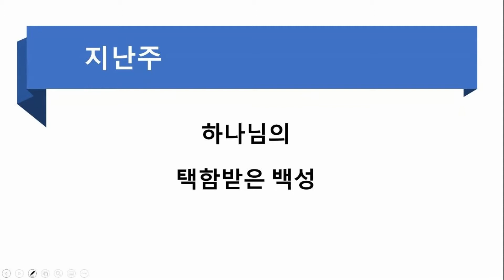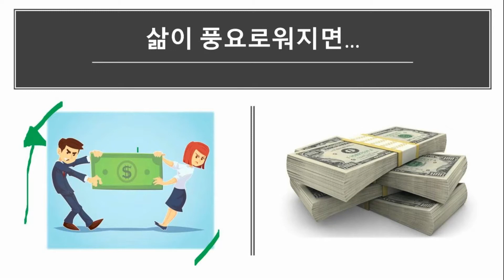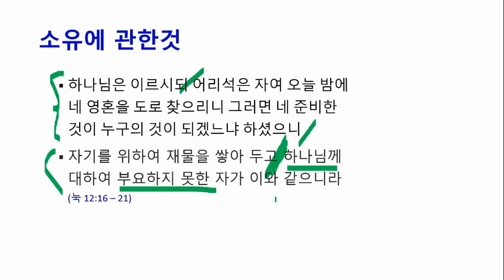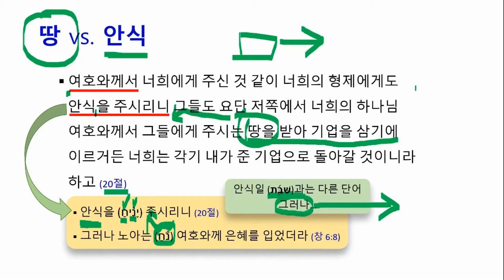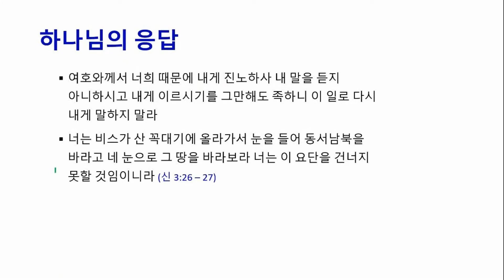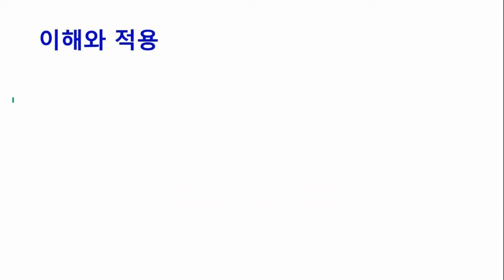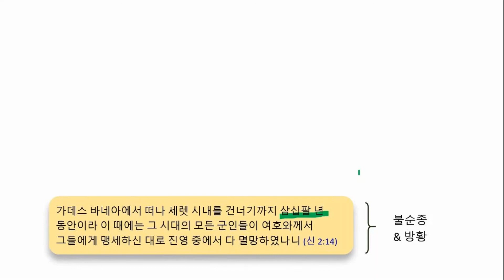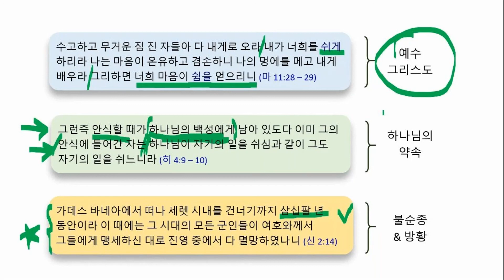신명기 강해 3:12 - 29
샬롬! 오늘은 하나님께서 허락하신 것과 또 모세의 기도를 통해 우리가 어떤 마음가짐으로 신앙생활을 하고, 가족을 돌보며 교회를 또 사회를 섬겨야 하는지에대해 상고해 보았습니다. 진리의 말씀을 통해 영적인 담대함을 허락 받으시고 하나님께서 주시는 복된 삶을 살아 가시는 우리 모두가 되시길 기도합니다. Happy Bible Study, Everyone!